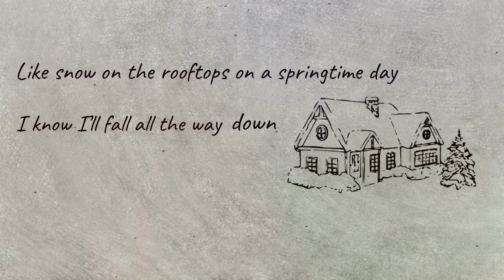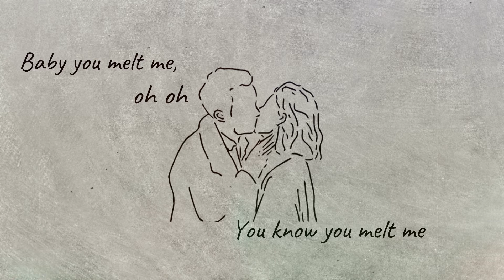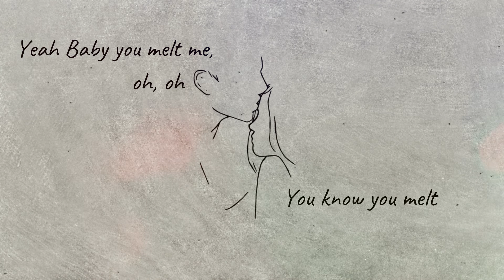"You Melt Me" lyric video - Adam & Amy Pope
"You Melt Me" written by Robyn Collins, Sarah Aili, & Adam Pope.